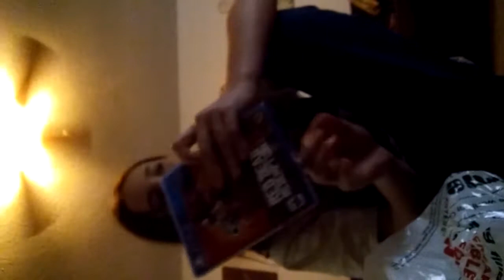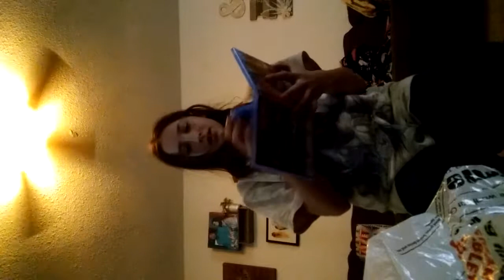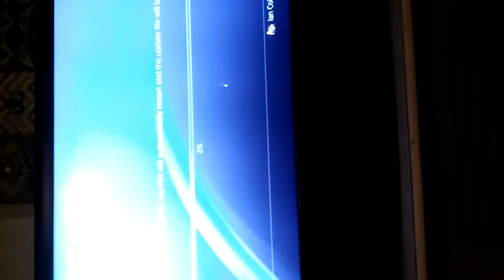Setting up my new PS4